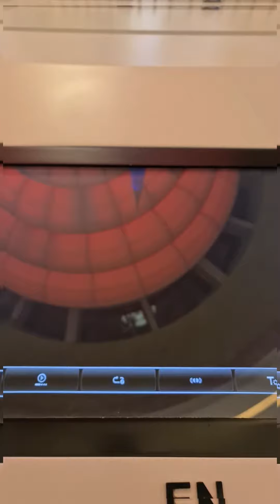DUBAI CREEK TOWER 😍👌👍UPCOMING New Tower In Dubai